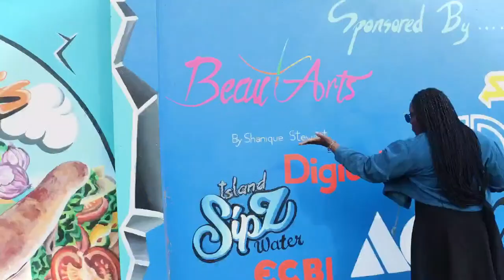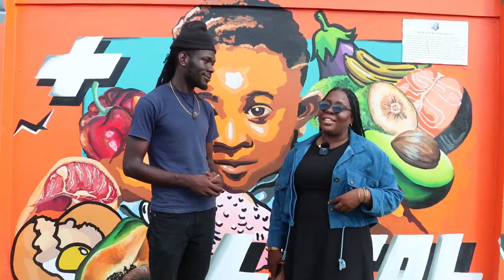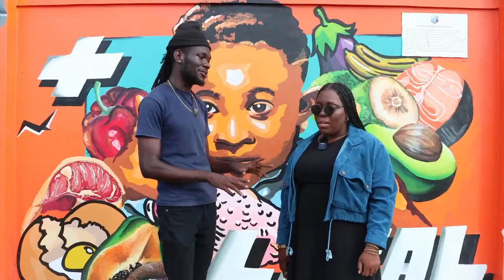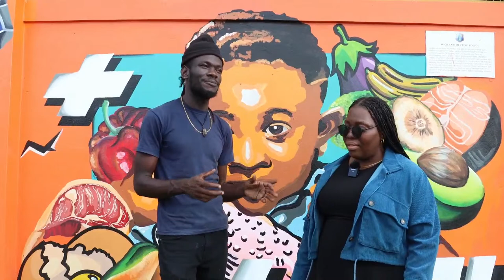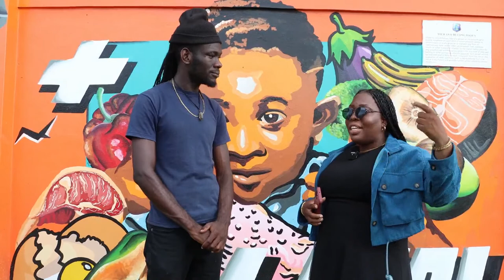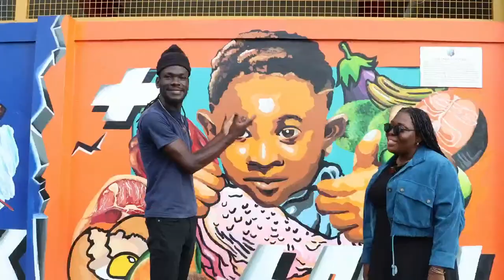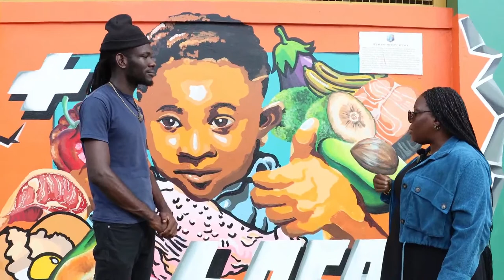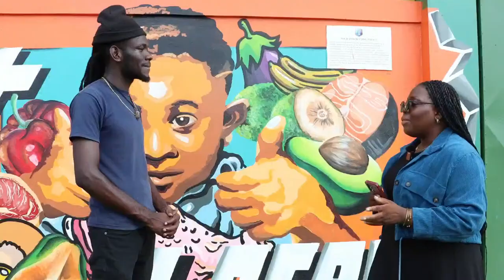Meet Shanice Stewart, the brain behind some of the most creative murals around SVG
IKTV chat with Shanice Stewart, the brain behind some of the most creative murals around SVG